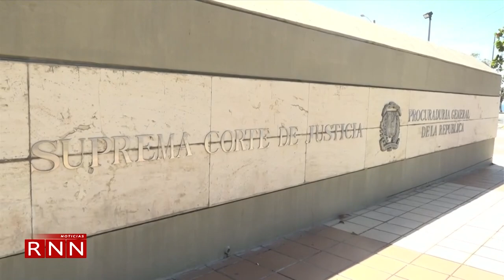PC advierte se mantendrá vigilante al proceso judicial en operación Calamar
La sociedad civil y la comunidad evangélica reaccionaron a los apresamientos de exfuncionarios, manifestaron su apoyo al órgano persecutor y aseguran que darán seguimiento al caso en el que se acusa a exfuncionarios de desfalco al Estado por más de 19 millones de pesos.